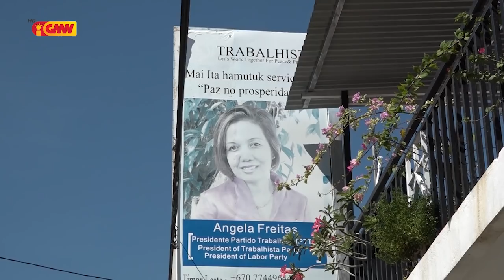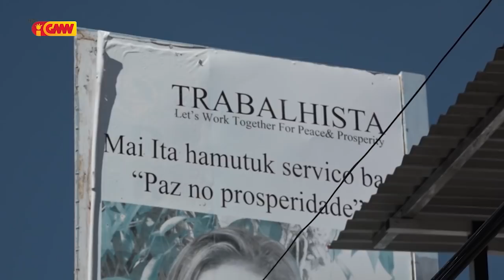Prezidente Partidu Traballista: PR Viola Konsituisaun RDTL no Direitu Fundamental Povu nian